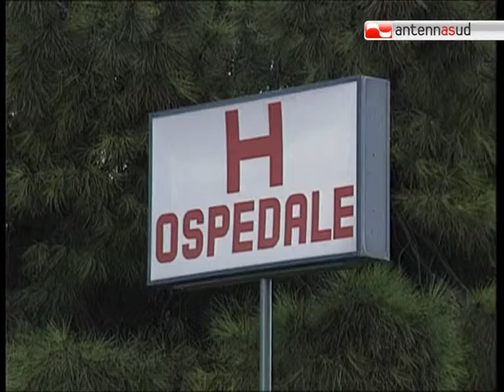TG 05.04.11 Ok del Consiglio alla legge del Pd sull'Rsa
Chiudere i vecchi ospedali e al tempo stesso offire nuovi servizi. E' in estrema sintesi l'obiettivo della legga approvata dal consiglio regionale pugliese con l'astensione definita "responsabile" del centrodestra.